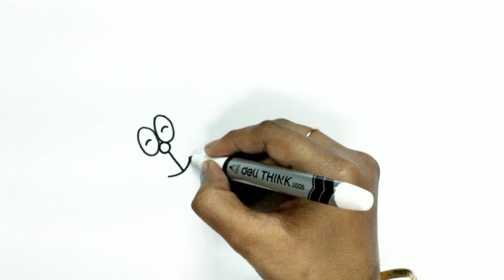🧿🌷How to Draw Doraemon easy step by step || for kids and children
All type of drawings for kids and toddlers.

Related Drawings

1)Animals and birds drawings
2)Cute boy and girl drawings
3)simpledrawing
4) Number drawings
5) Alphabet drawings
6) cartoon drawings
7) Anime drawings
8) flower drawings
9) Vegetables & Fruit Drawings
10) Emojis
11) Barbie doll drawings
12) simple arts
13) Car drawings
14) Month letters
15)Tree drawings
16) Scenery drawings
17) love art
18) Border designs
19) Makeup set
20) House drawings
21) Mom and dad drawings
23) learning shapes